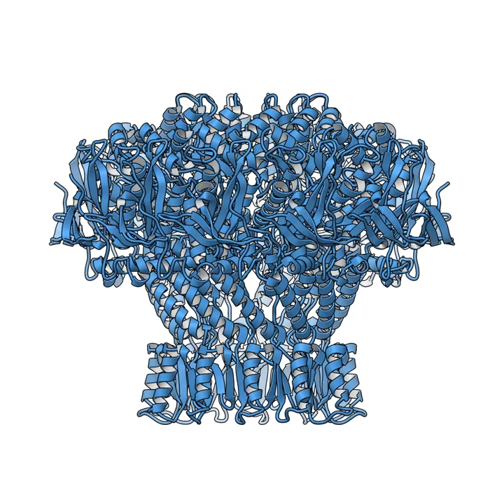Модель портального белка капсида фага P23-45